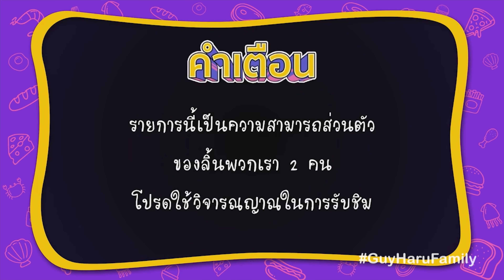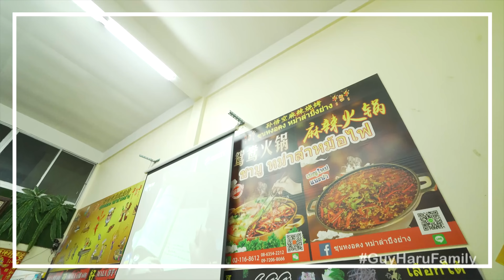อร่อยเด็ดเข็ดด๋อย EP.103 | บุกร้านลับ! หม่าล่าจีนแท้ๆ “ซุนหงอคงหม่าล่าปิ้งย่าง”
มาเยือนร้านหม่าล่าจากเมืองจีนแท้ๆ! มาร้านเดียวก็ต้องมีเมนูที่จัดหนักจัดเต็ม บอกเลยแต่ละเมนูเกิดมาทั้งชีวิตก็พึ่งเคยกินเหมือนกัน เอาเป็นว่าไปดูว่าจะเมนูไหนที่เด็ดหรือด๋อยบ้าง